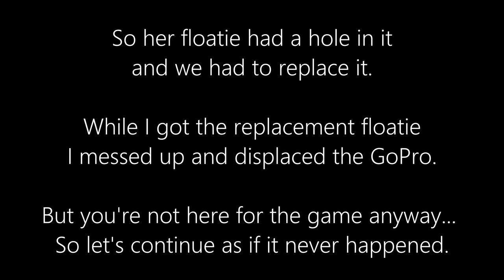Wet Spandex Catsuit Beer Pong - Pool Olympics Pt. 3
And here we go for Part three of our Pool Olympics. Our Model Momoe is wearing our Satin Spandex catsuit made of the shiniest Lycra one can get. And we are competing in a round of pool beer pong.